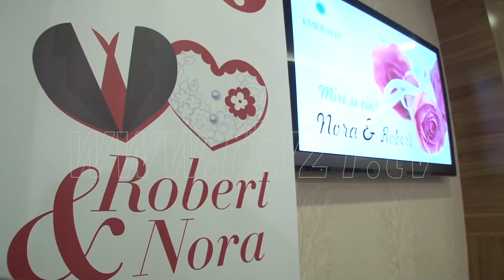Martesa e Nora Istrefit & Robert Berishes 02.09.2014